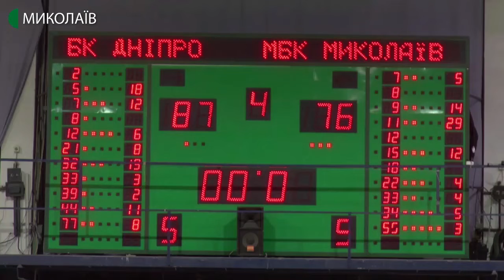10.02.2020. Новини. 08:00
Новини
Інформаційна картина дня (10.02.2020) поглядом кореспондентів телеканалу UA: Миколаїв (випуск новин — 08:00):
- портретну фотосесію для діток з синдромом Дауна та їх батьків організували у Миколаєві;
- п'ята поразка «Миколаєва» в останніх шести іграх. У миколаївському спорткомплексі «Надія» Муніципальний Баскетбольний Клуб  “Миколаїв” приймав ”Дніпро”.

Ведуча програми - Нина Булах.